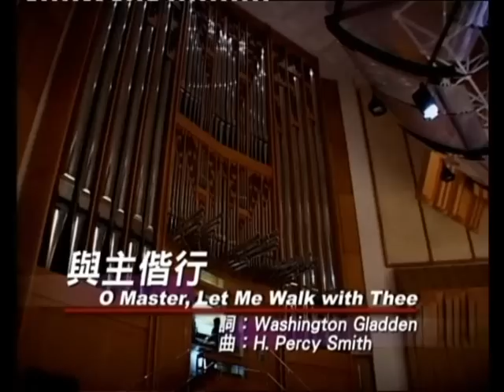與主偕行 O Master, Let Me Walk with Thee ( 曲 : H. Percy Smith ) 第三屆 聖詩頌唱會 2005年 , 指揮蔡浩文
口唱心和讚美神 , 聖詩分享
第三屆 聖詩頌唱會 2005年
大會樂團 : 香港聖詩會管弦樂團   指揮 : 蔡浩文
大會詩班 : 香港聖公會聖保羅堂詩班   指揮 : 陳晃相
管風琴 : 陳容幸璣
與主偕行 ( O Master, Let Me Walk with Thee )
曲 : H. Percy Smith
詞 : Washington Gladden
聯合詩班 :
聯合詩班指揮 : 林思漢
香港浸會大學基督徒詩班
共嗚大專基督徒詩班
共嗚傳音為理基督徒詩班